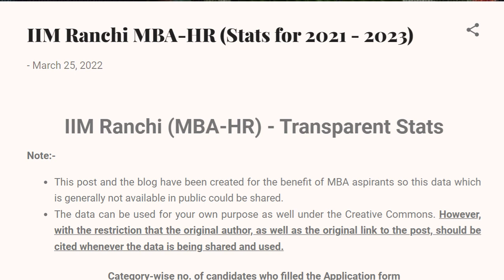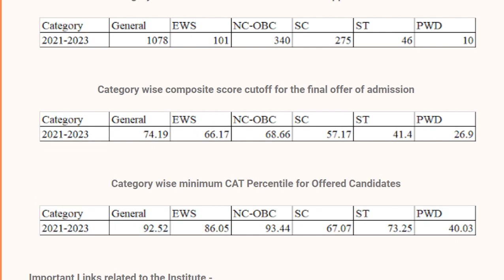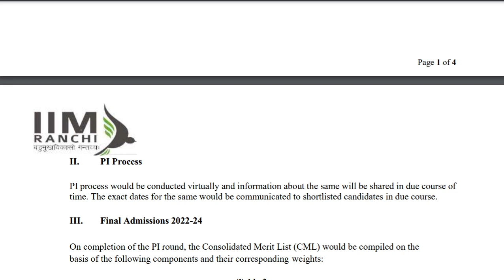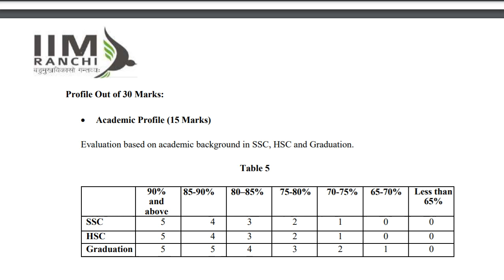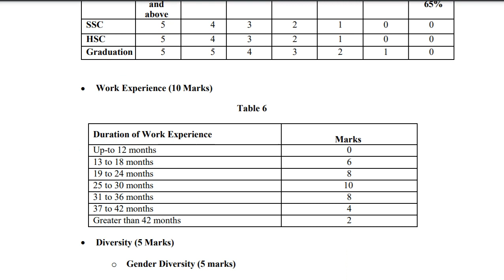IIM Ranchi HR CUTOFF 2022 | Waitlist movement in iim Ranchi HR | iim waiting list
CAT_MBA_GUIDER
Its groups all about your MBA related query like b school selection , exam realted, xat,cmat,snap,iift,nmat,mahcet,tiss

For purpose such as information , recent content , entertainment , comedy , news , research
Non-profit , educational or personal use tips the balance in favour of fair uses.